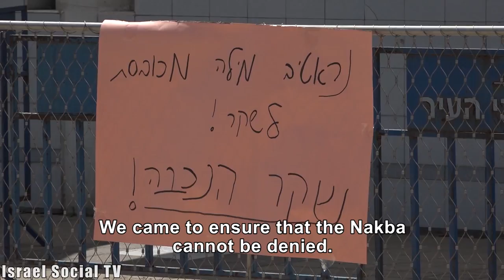The Ongoing Nakba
The Nakba Day ceremony took place at Tel Aviv University on May 14, 2018, demanding that the Jewish public recognize the injustice done to the Palestinians in 1948. The demonstrators wanted to remind us that the Nakba did not end in 1948, but it continues in various forms, Umm al- Hiran in favor of a Jewish settlement that was rehabilitated in its place – Hiran. Later that day, it was discovered that more than 50 Gazans were killed by the Israeli army and more than 1,000 were wounded by live ammunition. As one of the interviewees said: "There is a connection between what is happening here and what is happening in Gaza - we are talking about different parts of the same picture."